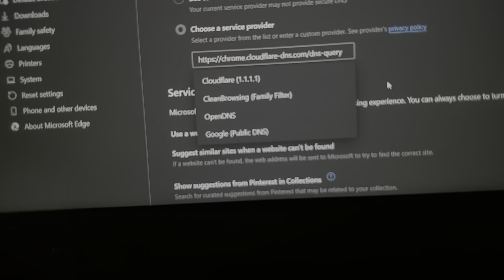How to enable Encrypted DNS (DoH) on Microsoft Edge.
Here is a list of other DNS over HTTPS servers you can choose